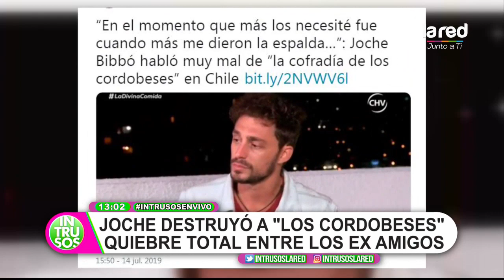Quiebre total: Joche Bibbo destroza a sus ex amigos